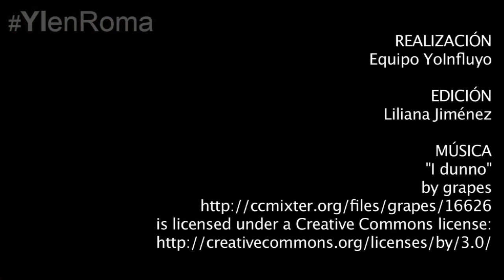“¿Cómo va tu fe?”, pregunta el Papa Francisco a cristianos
Si Jesús halla en nosotros una fe, no digo perfecta, pero sincera, entonces Él verá en nosotros piedras vivas con las cuales construir su comunidad.